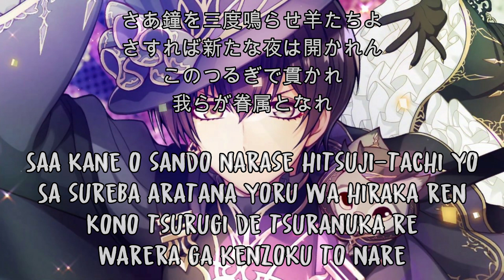【LYRICS】I★Chu | RE:BERSERK - Dark Prophecy | アイ★チュウ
(Please note that some parts of the lyrics could be wrong as i'm unsure of it)
Artist: RE:BERSERK
Featured in : I★Chu: Halfway Through the Idol (アイ★チュウ HALFWAY THROUGH THE IDOL)

The song is not mine, all rights to their respective author.